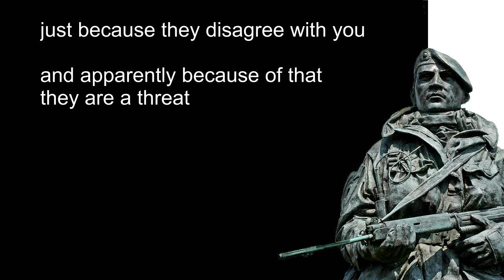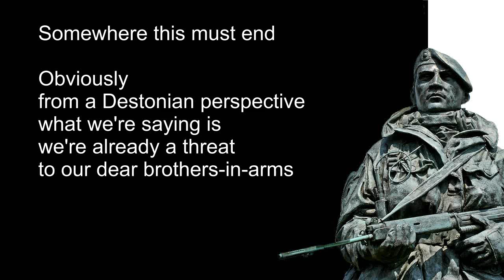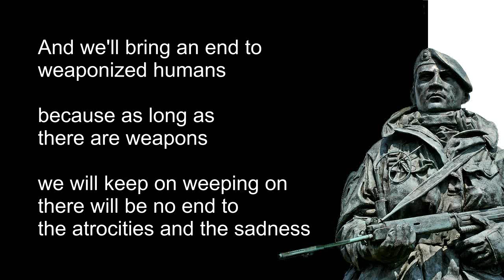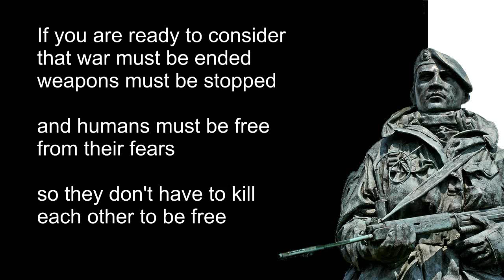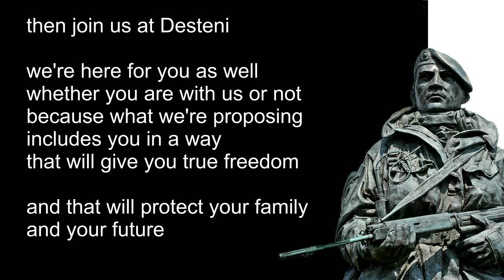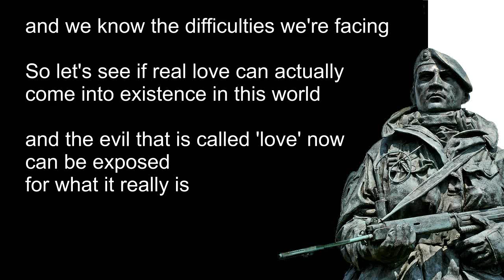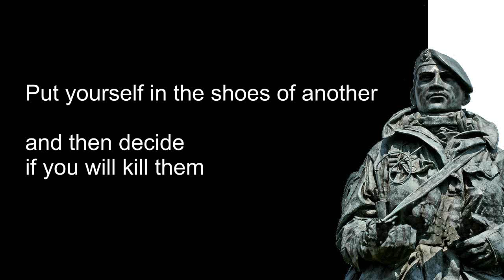Killing other Humans (Justin Bowerman an army specialist)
The Equal Money system will be a first step in the political agenda of the Equal Life Party worldwide once we start participating in democratic elections.

What does it mean to be in the army? What does it mean to be a weaponized human? Armies exist for one purpose only: is to seek and destroy those that disagree with you, those that threaten your ideas. Instead of having ideas that is best for everyone one have then specialist ideas and these specialist ideas must be protected against others - which indicates the very factor of how invalid the whole concept of an army or a weapon or a specialist is in terms of killing other humans just because they disagree with you and apparently because of that they are a threat. Somewhere this must end! Obviously from a Destonian perspective what we're saying is we're already a threat to our dear brothers-in-arms. If your arms could only be the things that do actual work that confirm that you love their neighbour and not be things that become extensions of projectiles that burst and kill people that explode within people and that do it purely for the sake of your so called freedom and free choice - when that is not really free choice. Free Choice must be that which give EVERYONE the choice to be free. And that happens with Equality and Equal Money. It's fascinating to note how deliberately things can be pulled out of roportion purely to try to prevent a new world from coming about. Yes, Desteni is a new world. Our ways will bring an end to armies because your arms should be done and used for labour and for loving, not for killing. And we'll bring an end to weaponized humans because as long as there are weapons we will keep on weeping on. There will be no end to the atrocities and the sadness. Join us if you are ready to see that there is something psychotically disproportioned about being in the army, or wanting to kill for the purpose of protecting your so called freedoms. Then you are not free, it's just a lie, watch out who is selling the lie and why they have to pay you money to be a weaponized human to protect the Elite. There is no point to it. You have been trained in a school of thought - that school of thought is claiming that anything that is against it is apparently a cult.We're not a cult or the occult, we are purely human beings that is no longer controlled through mind control or through money control, I mean mind control and money control is the same thing.If you are ready to consider that war must be ended, weapons must be stopped and humans must be free from their fears so they don't have to kill each other to be free, then join us at Desteni, we are here for you as well, whether you are with us or not because what we're proposing includes you in a way that will give you true freedom and that will protect your family and your future.I'm quite sure somewhere inside you there must be some little bit of common sense and you'll be able to hear some of what I am saying. I understand the fear is immense but one is completely overrun by it therefore you'll attack 'cause that is apparently the best defence. But that only means that there is a fence, there shouldn't be a fence between neighbours, between those that love each other. There should have been sharing but it doesn't exist.All schools of thought is only been lies and control. Stop the control. Stop the Mind Control and join us. We're just a few people around the world that is gaining in numbers slowly but surely and we know the difficulties we're facing. So let's see if real love can actually come into existence in this world and the evil that is called 'love' now can be exposed for what it really is. If you are a weaponized human you are evil because you are willing to kill to protect your freedom and not to protect ALL freedom. You are in mind control - that's why you can kill so easily. That's why the others that disagree with you is the enemy. Just look at that, simple mind control. You can't even see how easily you could have been in the other's shoes... Put yourself in the shoes of another and then decide if you will kill them...